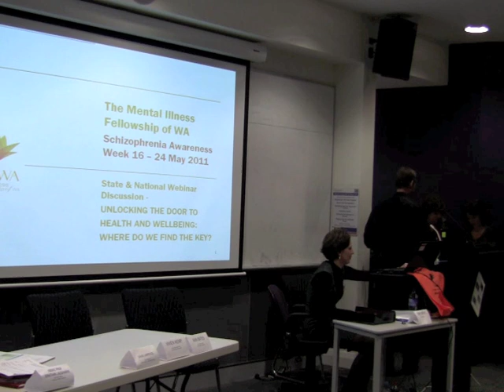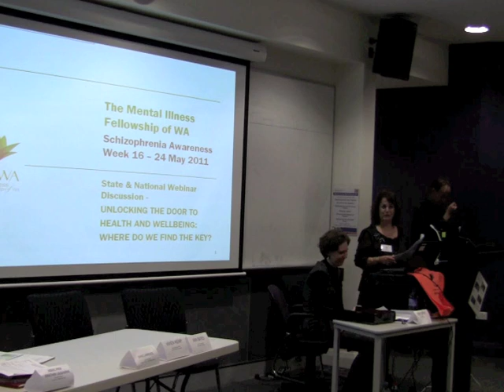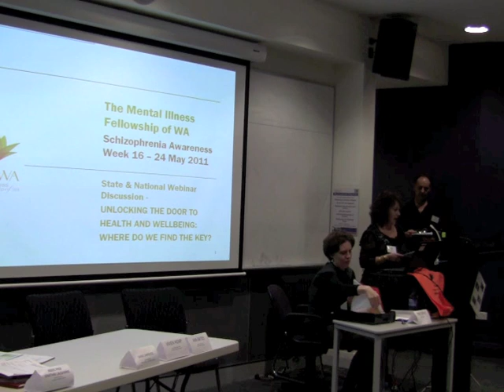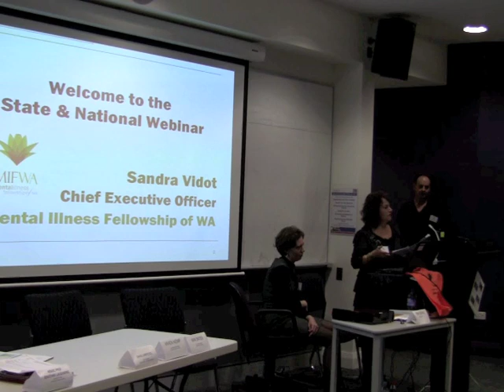MIFWA Sandra Vidot Welcome to National Forum from W.A.